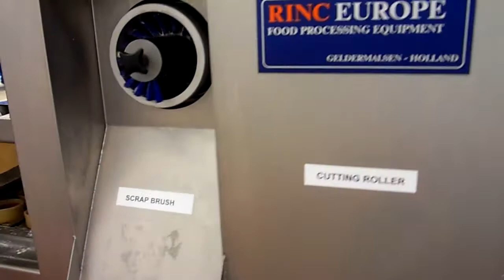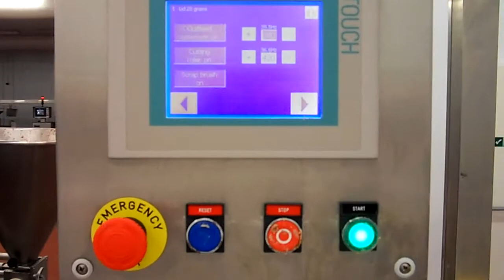Scotch pie filling